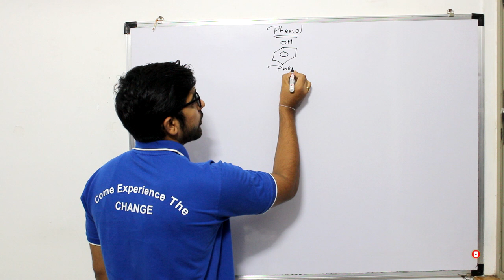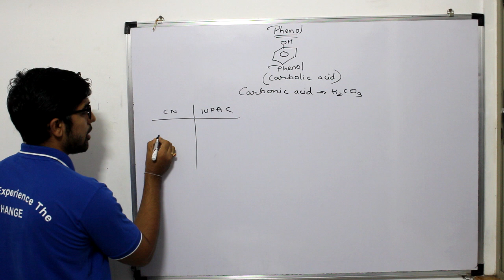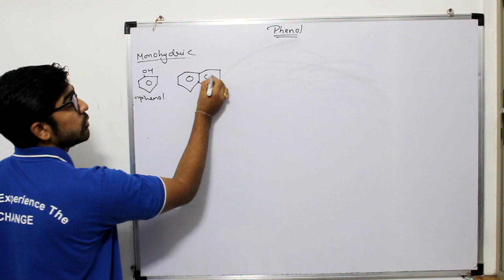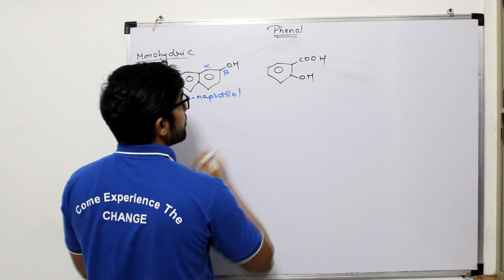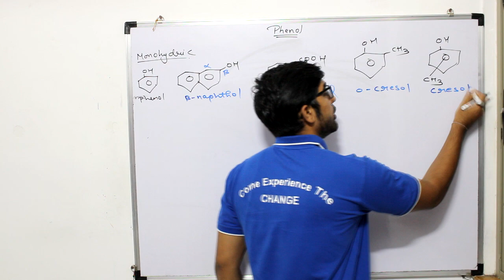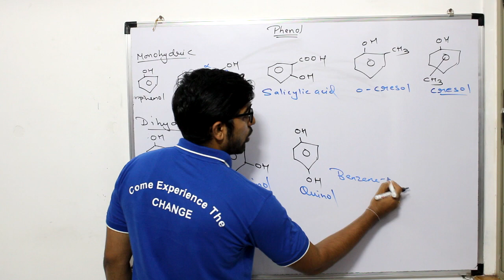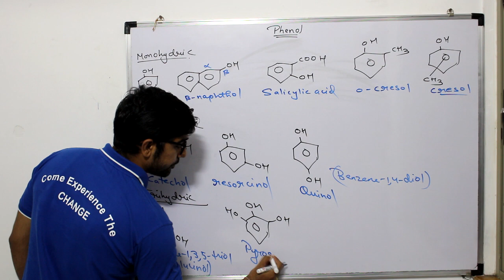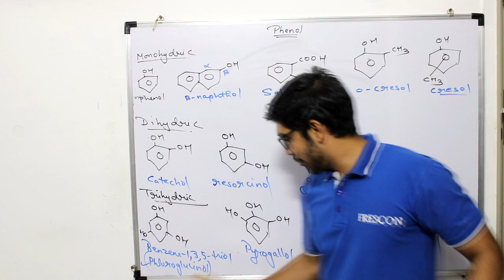Alcohol Phenols And Ether Class 12 | NCERT Chemistry | Part 12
Frescon Academy of Science brings you live lectures amid the global pandemic corona virus scare that has led the state government to take precautionary measures such as shutting down of schools, colleges and coaching centres. With the JEE Mains April session just around the corner, we bring to you live lectures of Physics, Chemistry, Math and Biology.

Check out the playlists of our lectures.

Our Branches - Airoli | Ambernath | Kalyan | Ulhasnagar

In today's session, Nikhil Sir takes you through the topic - Alcohols, Phenols, and Ethers Chapter 11 Chemistry 12th Board Sprint Reloaded Full chapter revision, as it is one of the most important and scoring topics in Chemistry, CBSE Class 12 of NCERT Science Books.

NikhilSharma sir enlightens you with CBSE Class 12 exam preparation strategy for Science chemistry with in-depth explanations and how to revise crucial topics. This session will be mainly around the topic - "Alcohols, Phenols, and Ethers class 12 ncert in Hindi" with the proper explanation which in turn helps in an easier understanding of the basic concepts to solve problems and get good marks in the 12th CBSE Board Exams. In today's class, Nikhil sir will talk about the topic and share some preparation tips on how to score more marks in CBSE Board Class 12 Science Exam.